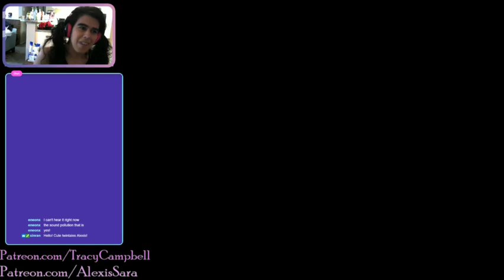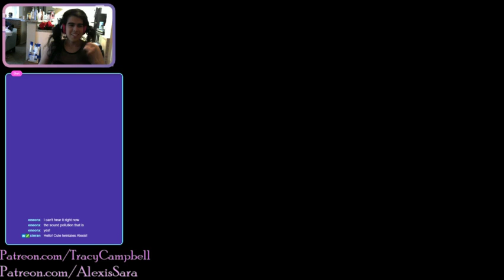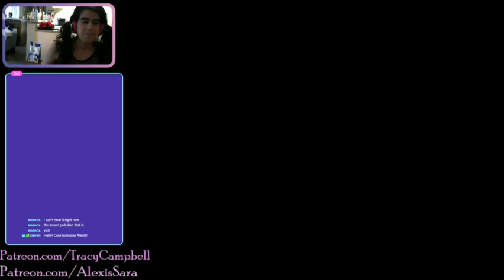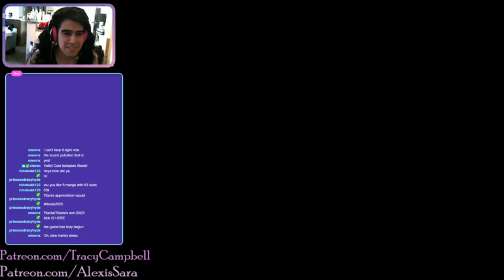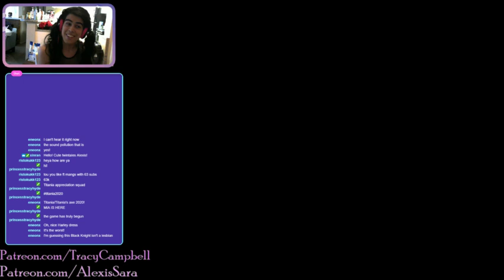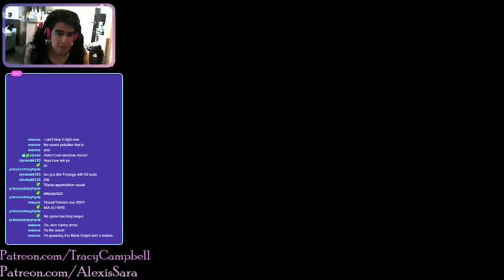Fire Emblem Path Of Queerness Part 5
The Girlfriends take on two more chapters leading to a tragic end for a beloved figure. In other news the animal friends are here and Ike learns not to be racist.

Channels Twitter: @GirlfriendQuest
Alexis: @TransComics
Tracy: @MinxTracy